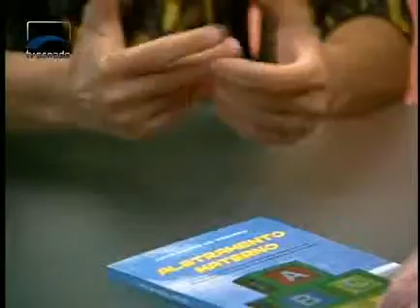Leituras - Kátia Xavier - Bloco 1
A jornalista discute o aletramento materno, um programa de alfabetização para bebês. E mais: a prosa de Eliane Brum, autora de "Uma Duas", e de Teresa Veiga, que escreveu "Uma Aventura Secreta do Marquês de Bradomin"